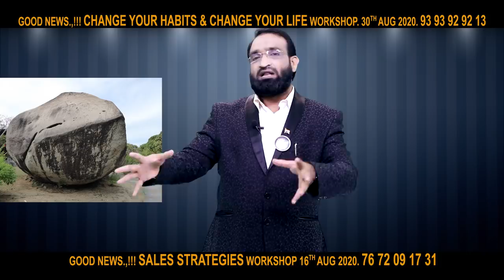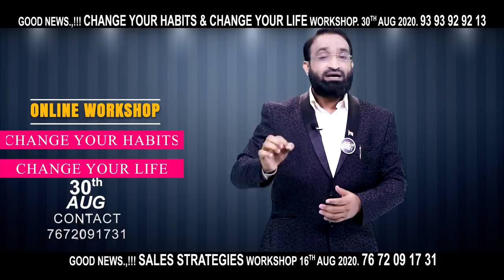Br Shafi || ప్రేమించి మోసం చేసిన Henry కి పడ్డ శిక్ష వింటే ఆశ్చర్యపోతారు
phonepay no
Account Transfer
Helpline.png
Name :  Nenu Saitham Samajam Kosam
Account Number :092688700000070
IFSC Code: YESB0000926
Branch : Kothapet ,Hyderabad

Master motivator
Br SHAFI